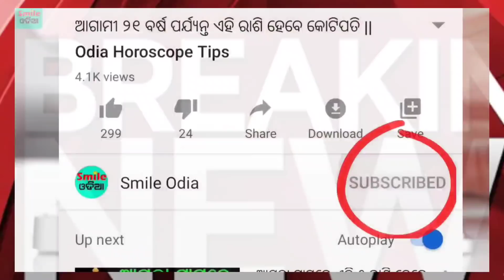TODAY Breaking News || 16 April 2022 || Nabin Patnaik New scheme Kalia jojana beneficiary name list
🔥🔥 ଆଜିର ସକାଳର ୫୦ ବଡ଼ ମୁଖ୍ୟ ଖବର, TODAY Breaking News odia || 16 April 2022 || Kalia jojana, Odisha news